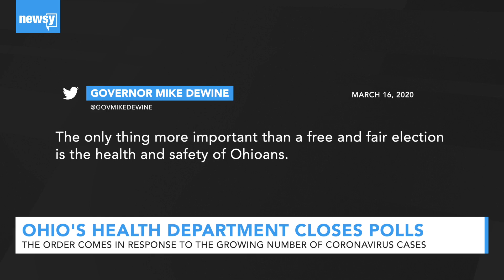Ohio's Health Department Closes Polls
Ohio's presidential primary election is being postponed until June 2.